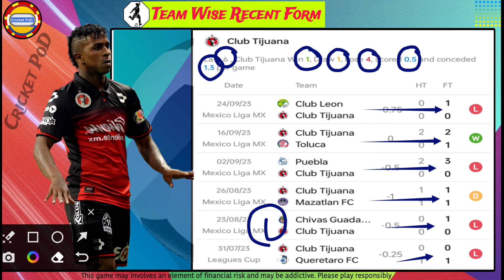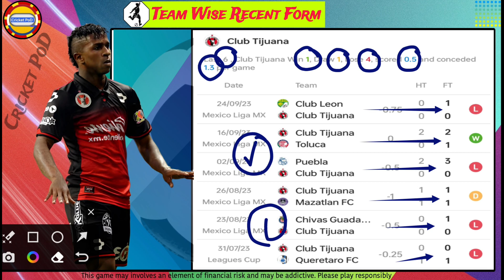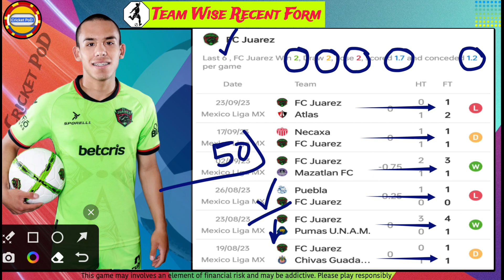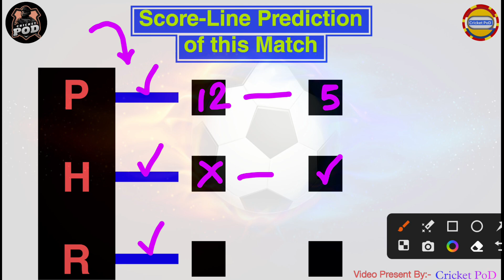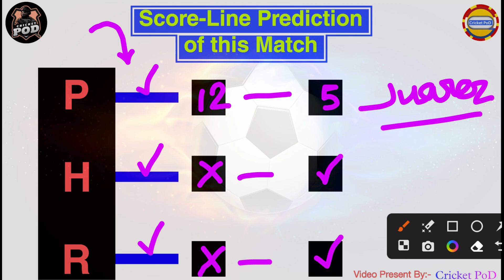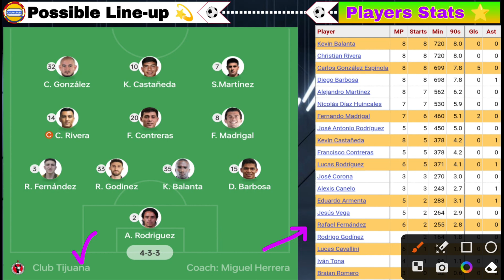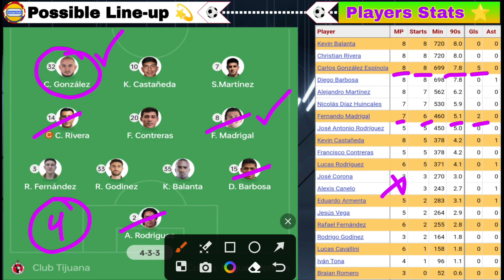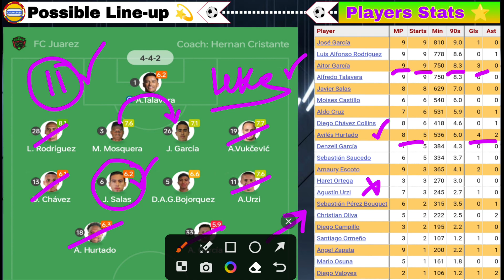TIJ vs JUA Dream11 Team Football, Tijuana vs Juarez Dream11 Team , Mexican League Football Team,